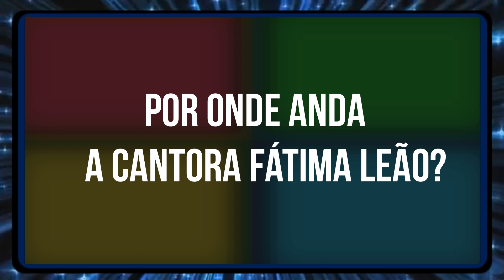POR ONDE ANDA a CANTORA FÁTIMA LEÃO - Dona do Sucesso Dormi na Praça e Vários Outros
POR ONDE ANDA a CANTORA FÁTIMA LEÃO - Dona do Sucesso Dormi na Praça

00:00 BEM-VINDOS AO CANAL DIOGANDO CURIOSIDADES
00:30 NÃO ESQUEÇA DE SE INSCREVER NO CANAL